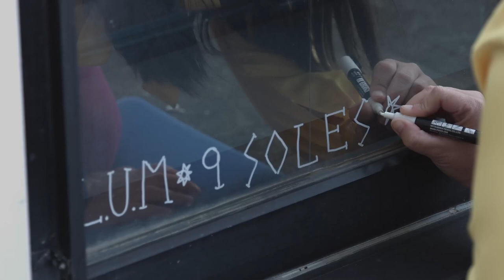9 SOLES / 9 EGUZKI. Leire Urbeltz.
9 SOLES. Ciclo de acciones artísticas. "Ninfeos" (fuentes rituales): Leire Urbeltz & DJ´La Mani-ta.

Video realizado en el año 2020.